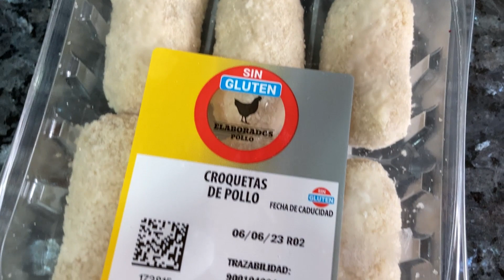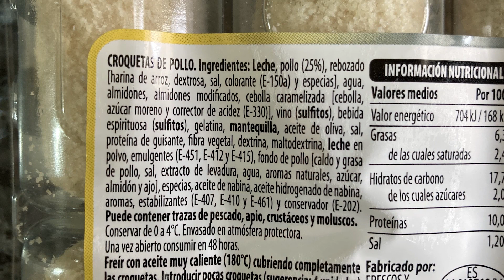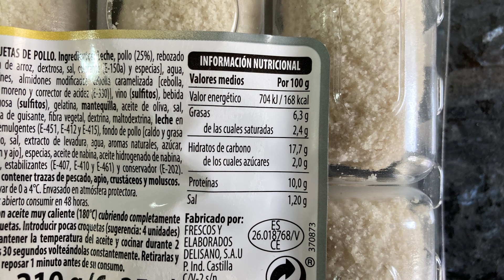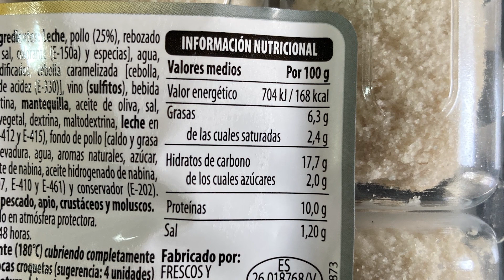Croquetas de Pollo SIN Gluten Hacendado Mercadona - Buscando las Mejores Croquetas de Supermercado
este es el primer video sobre croquetas de supermercado y empezamos con las croquetas de pollo sin gluten de hacendado